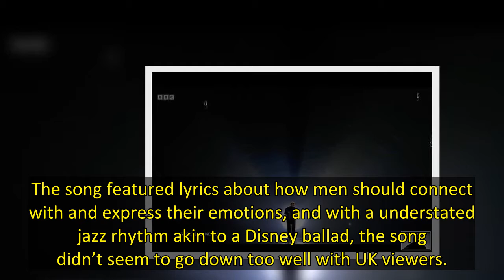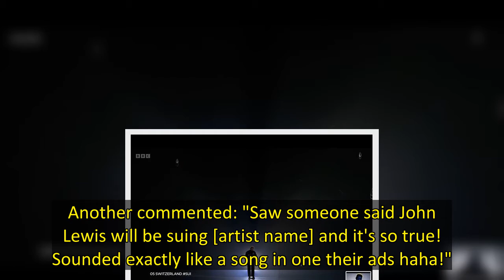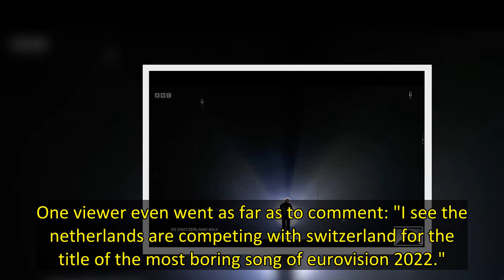Eurovision viewers took to Twitter to express their dislike of the entry, which they deemed "boring"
Eurovision viewers have slammed Switzerland's entry for being "boring" - and have even suggested it'd be perfect for a John Lewis advert.
The entry, Boys Don't Cry by Marius Bear, is a melancholic yet uplifting ballad. The performance featured Marius standing alone on stage against a plain black backdrop as animations of tears and a kite played behind him.
The song featured lyrics about how men should connect with and express their emotions, and with a understated jazz rhythm akin to a Disne